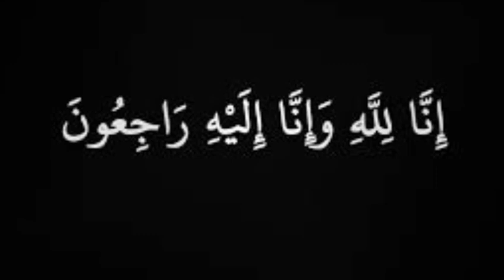انا للّٰه وظیفه | wazifa for any reason | da talaq da para wazifa | for all Hajat | By pashto wazifa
da mushkil wazifa
Har maqsad aw Hajat da para wazifa
Da talaq da para wazifa
Pashto wazifa

wazifa for mohabbat
wazifa for muhabbat
د انا للّٰه وانا الیه راجعون وظیفه
انا للّٰه وانا الیه راجعون
د ھر حاجت دپارہ وظیفه
د ھر مقصد او حاجت دپارہ وظیفه
د طلاق دپارہ وظیفه
محبت کے لیے وظیفہ
د مینې لپاره وظیفہ
Surah Zuha
پشتو وظیفہ
پشتو